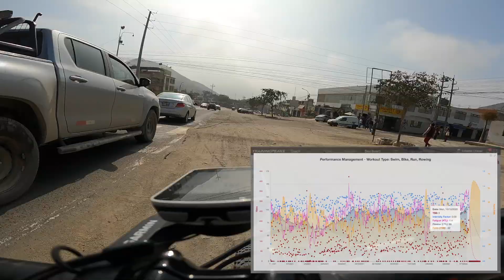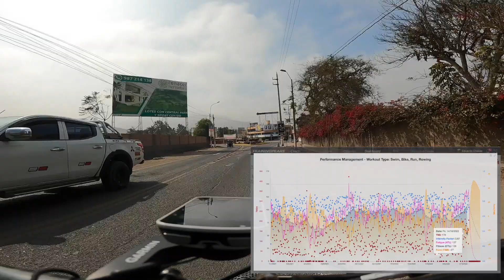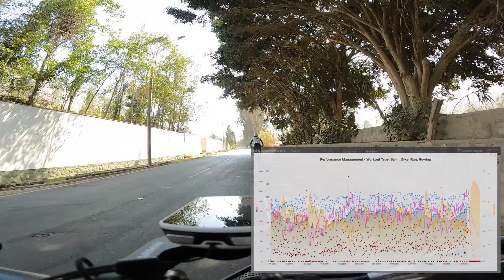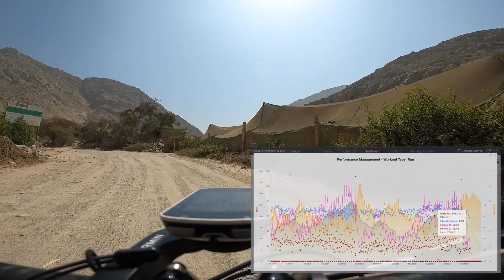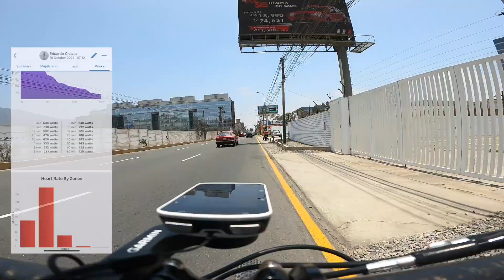Ataqué 🔪al pupilo y me llevé una sorpresa 🎁 | PMC para controlar los niveles de fatiga 📊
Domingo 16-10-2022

Rodaje largo hacia Cieneguilla que me salió un poco más corto debido a que se me pegaron las sábanas.
Aprovecho para revisar mi carga de entrenamientos y niveles de fatiga en la herramienta llamada PMC (Performance Management Chart), muy útil para estas situaciones.